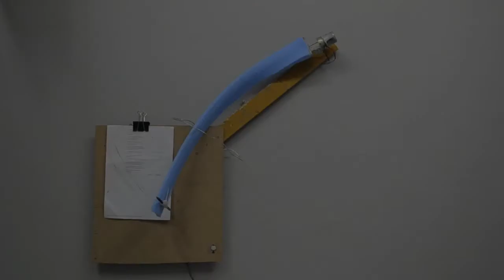Sihteeri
Kineettinen veistos, Sihteeri täyttää tärkeitä asiapapereita.Tekniikka: Puu, pakkausjäte, sähkömoottori, paperi, grafiitti. Kinetic sculpture Secretary is filling up important forms. Technique: Wood, packaging waste, electric motor, paper graffite. Lasse Ursin 2012